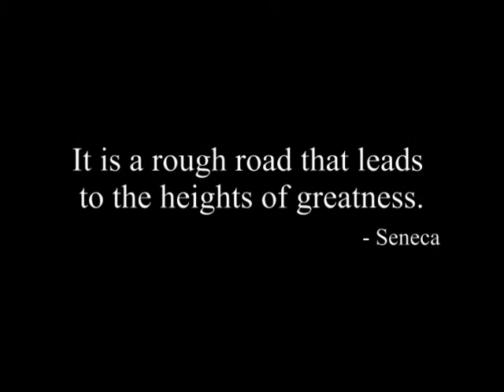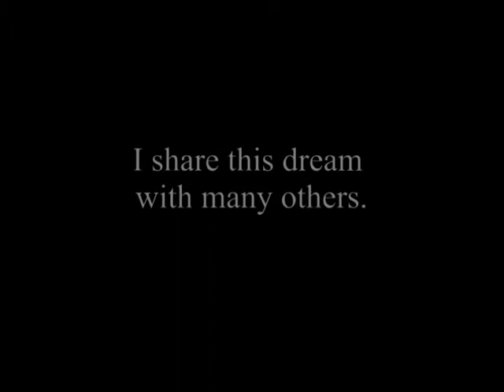Ragini Acharya Video Essay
Video Essay Summer Internship Program 2009